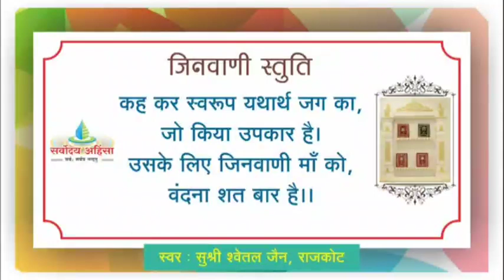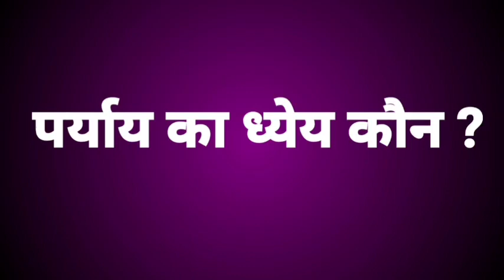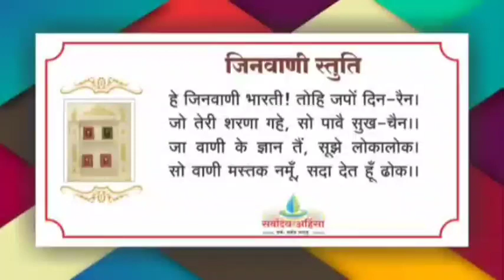पर्याय का ध्येय कौन ? - अलिंगग्रहण 20 वे बोल की छाया / गुरुदेव श्री के प्रवचन का विशेष अंश